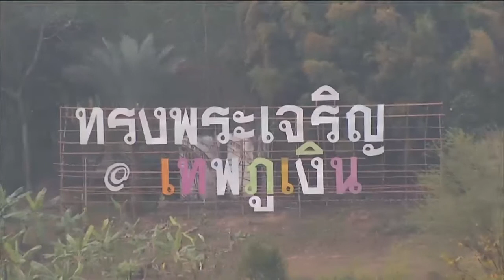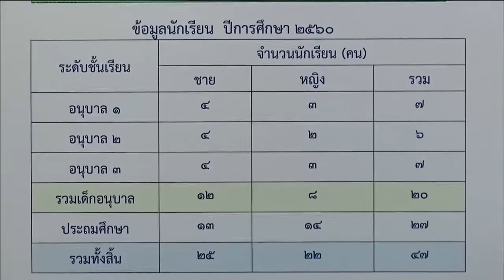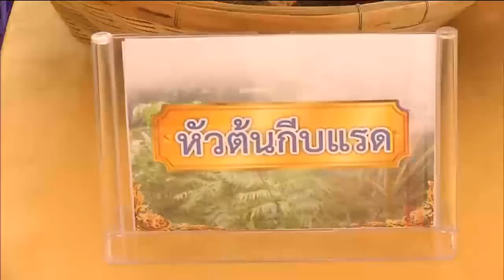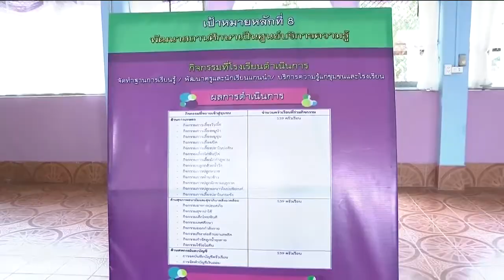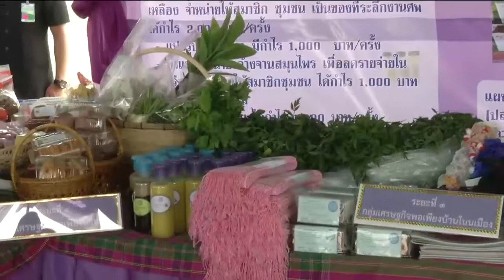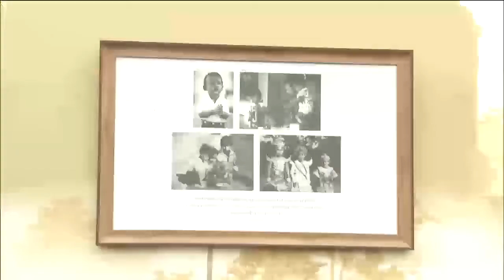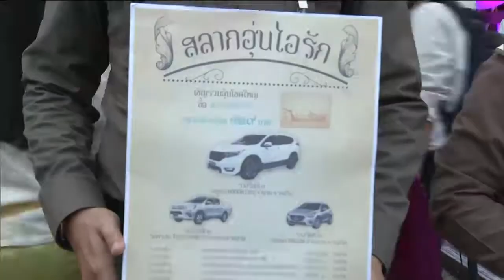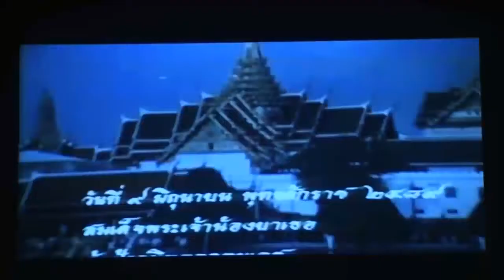ข่าวพระราชสำนัก 19 ก.พ. 61